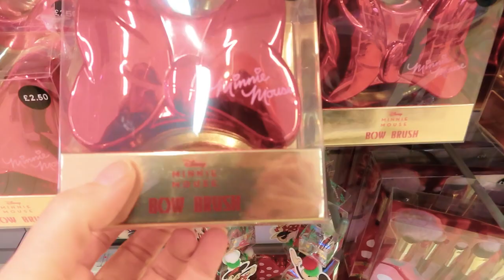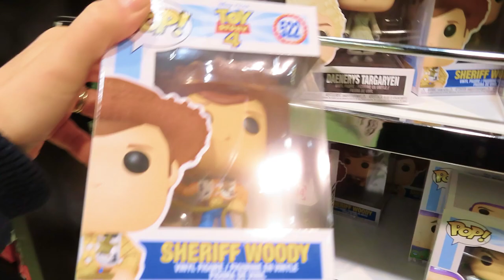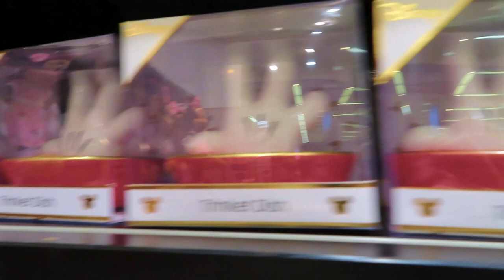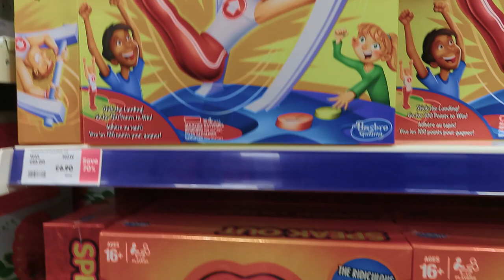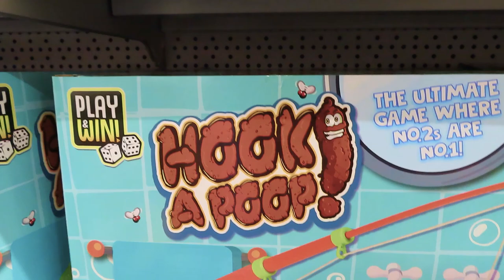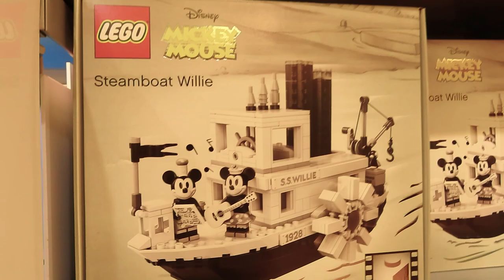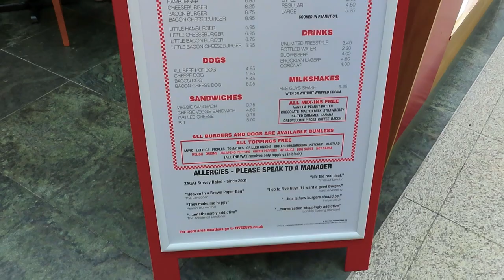Vlogmas 2019 - Day 6 - Shopping in Manchester | Primark | Five Guys | Disney Store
While the kids are at school we head into Manchester for some Christmas shopping!